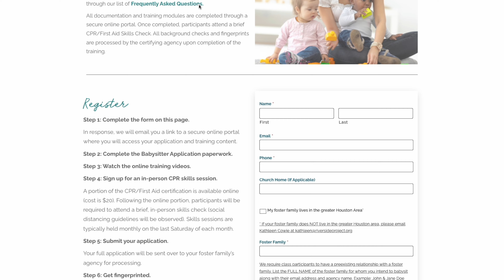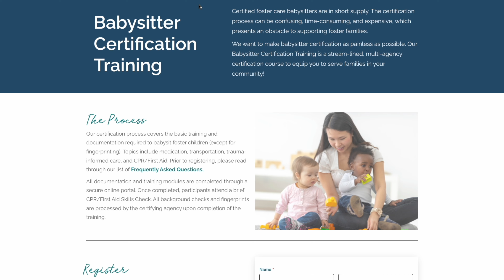The Foster Care System is STRUGGLING in Houston TX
The Foster Care system in Houston needs help, and you can be a part of that! Today we sit down with Megan Mark of The Riverside Project to talk about how they are working to transform the Foster Care system by partnering with local business, churches, DFPS, individuals, and other organizations to help people find their place along the river.

⏱️ Timestamps:
0:00 - Intro
0:22 - How Did The Riverside Project Start?
1:09 - What is "The Riverside"?
2:46 - What Are The Ways People Can Help?
4:59 - How Can People Connect with The Riverside Project?
6:21 - How I choose to partner with The Riverside Project